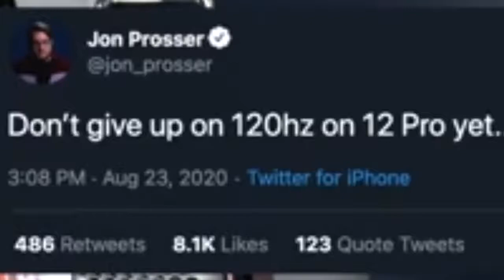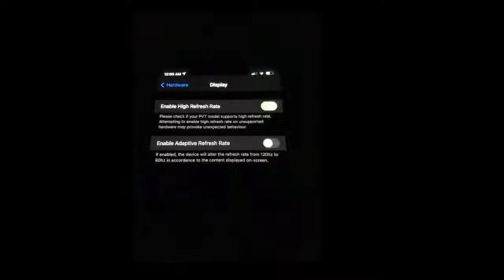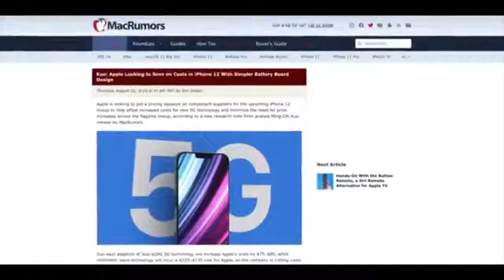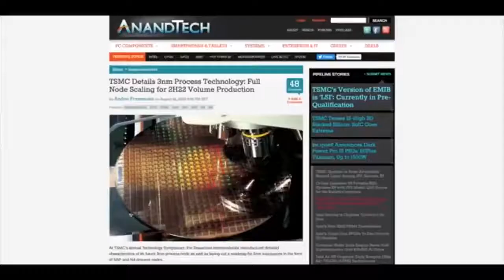iPhone 12 and 12 Pro leaks and rumors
This is video of all the leaks and rumors of the iPhone 12 series in the market. Hope you liked the video.😊